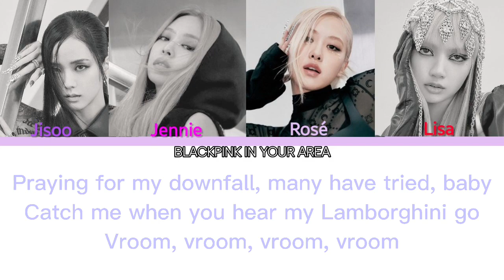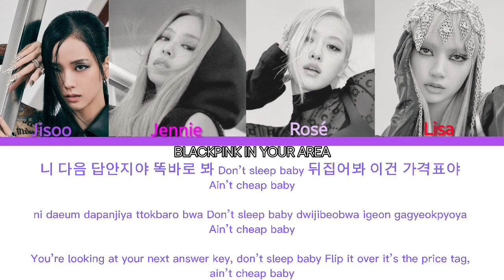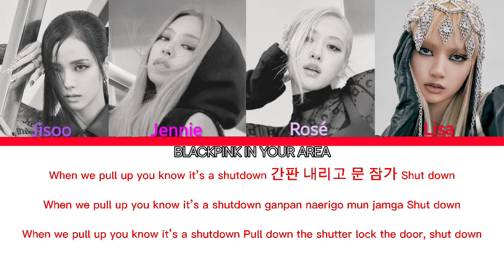BLACKPINK - SHUT DOWN (COLOR CODED LYRICS ENG/HAN/ROM)